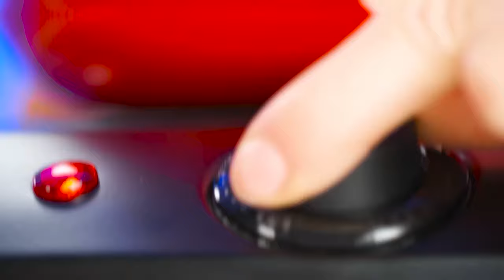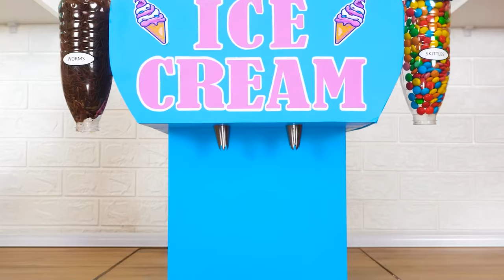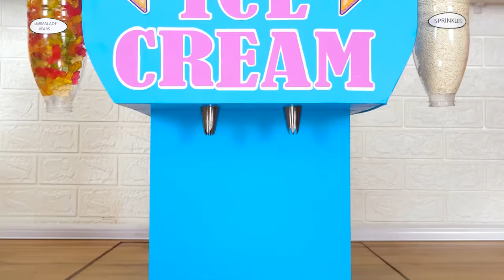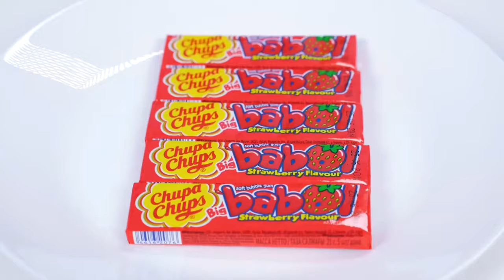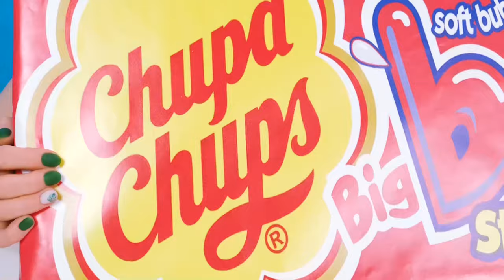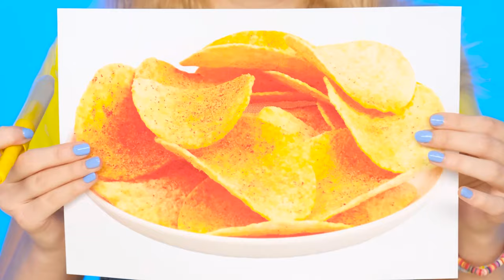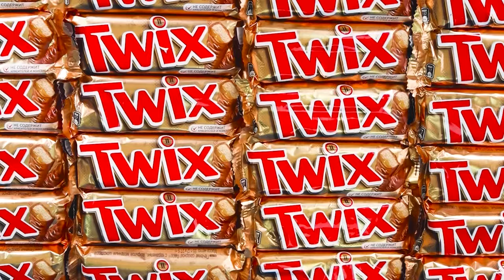Défi De Cuisine Moi vs Grand-Père | Bataille Comestible Fun Fun Challenge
Qui gagnera la bataille culinaire cette fois-ci ? Dépêchez-vous et lancez le nouveau défi !